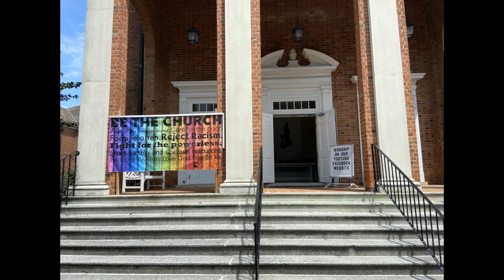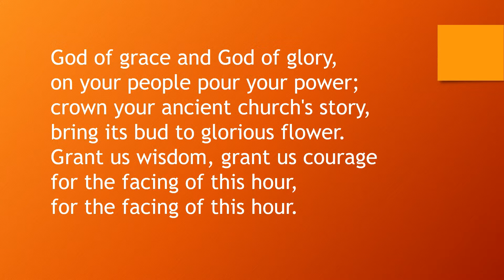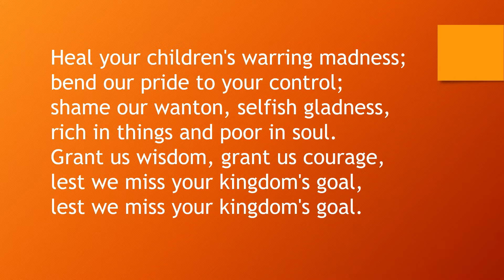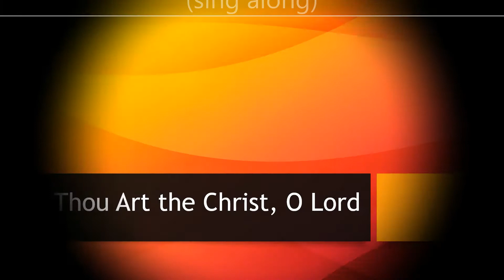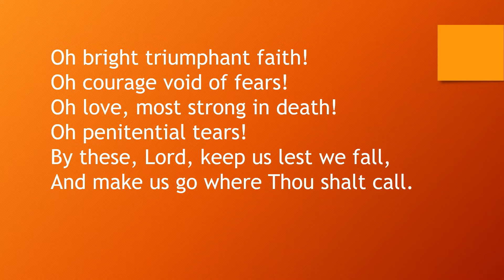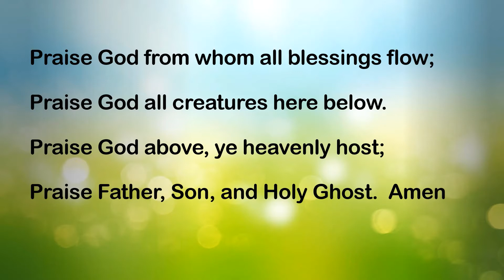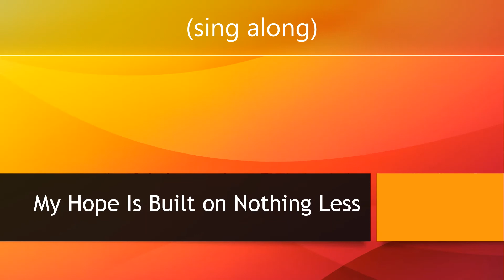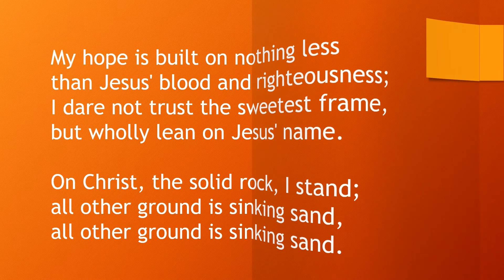August 23, 2020 Worship Service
Rev. Art Wright, Guest Preacher
Tom Jordan, Liturgist
Deb Fisher, Children's Liturgist
Tim Brewster, Organist

COMMENTS WELCOME!

All music used with permission and registered at One License.